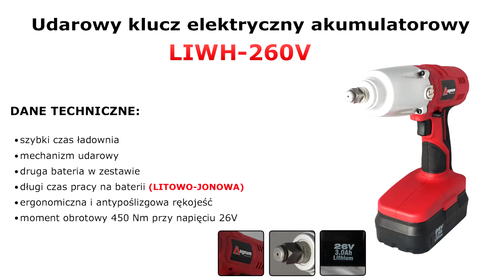Profesjonalny klucz pneumatyczny udarowy akumulatorowy MAGNUM LIWH-260V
akumulatorowy klucz udarowy Film przedstawiający Profesjonalny klucz pneumatyczny udarowy akumulatorowy MAGNUM LIWH-260V

Miłego oglądania!